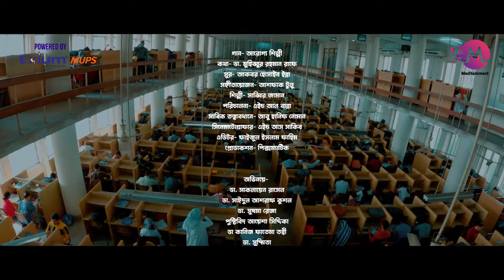"ন্যাশনাল ডক্টরস ডে" উপলক্ষে রেডিয়েন্ট ফার্মাসিউটিক্যালস এর সৌজন্যে বিশেষ গান “ আরোগ্য শিল্পী" ।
"ন্যাশনাল ডক্টরস ডে" উপলক্ষে সকল ডাক্তার দের উৎসর্গ করে  রেডিয়েন্ট ফার্মাসিউটিক্যালস এর সৌজন্যে বিশেষ গান “ আরোগ্য শিল্পী" ।
বাংলাদেশের সকল ডাক্তারদের জানাই “ডক্টরস ডে”  এর শুভেচ্ছা ।
শ্রদ্ধা, ভালোবাসা আবিরাম ।